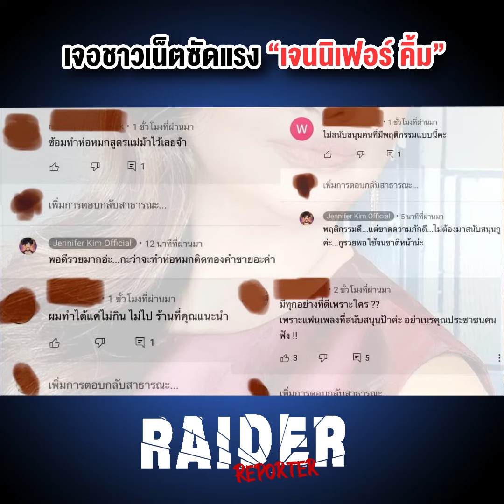เจอชาวเน็ตซัดแรง เจนนิเฟอร์ คิ้ม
ชาวบ้าน งง "ทีมคณะสงฆ์จัดปาร์ตี้หมูกระทะ"
เปิดวงสนทนาทั้งทางโลกและทางธรรม พร้อมสุรา

สามารถติดตามอัพเดทข่าวสารได้ที่